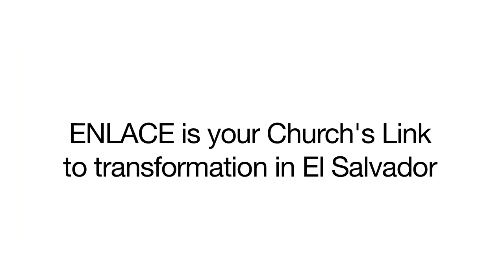ENLACE: Church Partnership